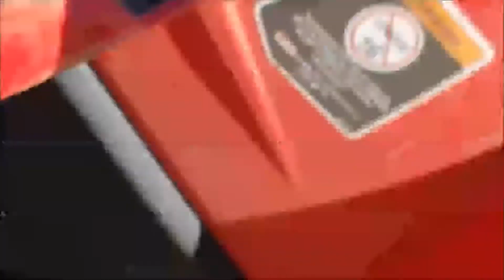Great Schmucky Mountains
Just a group of random videos from the stops we made during a trip to the top of some random Utah mountain.  it's been a couple of weeks, but thought it might be fun to show you the mountains and just how big they are compared to the little towns below.